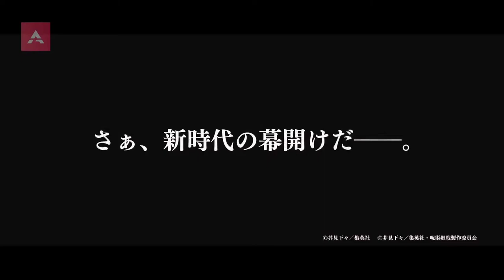Jujutsu Kaisen Movie 0 - Resmi Trailer 1 | Türkçe Altyazılı Official Trailer |「Turkish Subtitle」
"Jujutsu Kaisen 0" 2022 kış için planlanmıştır!

TÜRLER: Aksiyon ,Şeytanlar, Doğaüstü Güçler, Shounen

KADRO:
Asıl Hikaye: Akutami, Gege
Yönetmen: Sunghoo Park
Seri Kompozisyonu: Seko, Hiroshi
Karakter Tasarımı: Hiramatsu, Tadashi
Animasyon Yapımcısı: MAPPA
Daha fazla bilgi için, ziyaret edin:

 © Gege Akutami / Shueisha / Jujutsu Kaisen Production Committee

Daha fazla Türkçe altyazılı fragman için takipte kalın!!